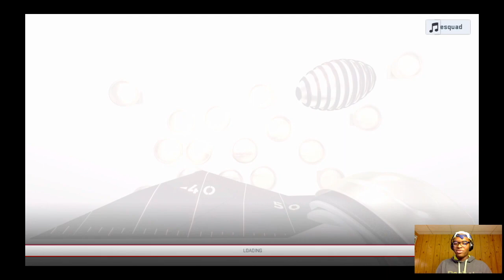74 Powered Up Budget Beast John Ross is Amazing: Madden 19 Gameplay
This video is about John Ross not having to be the best player to perform the best. He is really really fast and an animal. He does everything I need him to do and he is one of my favorite cards this year to play with. You should pick him up because he is an amazing 74 overall budget beast.

The specific beat is "Music:
Produced by Jed Official

Drake - Take Care (Feat. Rihanna) (Instrumental)
Remake by Varun Sivapalan

If you wanna send memes follow me on